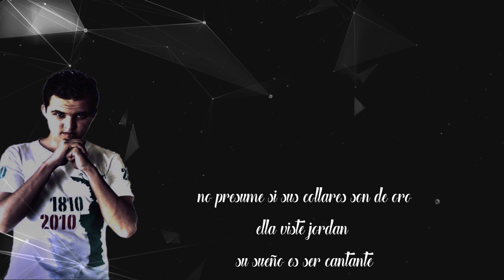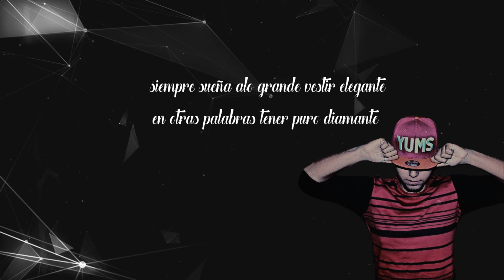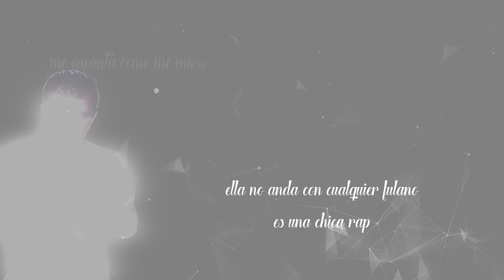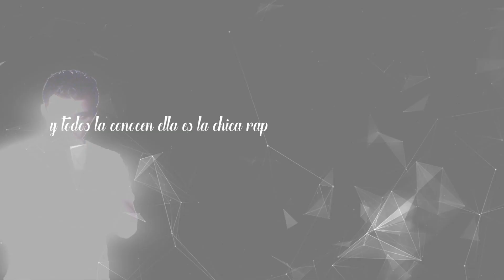UNA CHICA RAP - ESE GORRIX (TRACK INEDITO) 2024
COTIZA TU DEDICACIÓN O CORRIDO BELICO, SIERREÑO, CORRIDO TUMBADO, DE AMOR, DESAMOR ETC...
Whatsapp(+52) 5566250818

Produccion y Mazter: J Classic
Edicion de Video: Gared Mro
Sello: Flow Blindado Music Company

LETRA

a ella le gusta el rap
ella es amante del arte urbano le facina el trap
ella no anda con cualquier fulano
es una chica rap

ella es romantica pero a su modo
se crio en un barrio pobre
ella no luce elegante
no presume si sus collares son de oro
ella viste jordan
su sueño es ser cantante
tiene fama de rapera
por su lirica perfecta
se la pasa escribiendo mientras otras van
de fiesta..
su amiga fiel es su misma libreta
le facinan las flores y que le canten en la oreja

estilo que tira le apunta le atina presisa la rima
que tiene la mente sabe la gente
que esta presente independiente
anda conciente de su alrededor tiene un objetivo
y es ser la mejor ante todo en el HIP HOP

es una chica singular ala que le gusta el rap
ala que le gusta estar eventos apoyando a lo local
es puro amor al arte lo que le gusta expresar´
nadie se va negar nadie se va comparar
siempre sueña alo grande vestir elegante
en otras palabras tener puro diamante
con estilo tan radiante
no te emociones no es ningua principiante
nadie niega salio del gero
quiere un novio que sea rapero
y no piensa tanto en el dinero
solo quiere viajar por todo el mundo entero

me encanta como me mira me encanta como camina
gorra para atras pans,short y sus tenis adidas
no se deja impactar por joyas y dinero
prefiere un rapero un artista callejero
se pone los cascos y sube todo el volumen
el rap hace que ella vuele solo por las nubes

le cagan las niñas fresas no hay cuentos de princesas
el rap su naturaleza que la llena de grandeza
le encanta componer y escribir muchas canciones
despierta sencaciones en cada uno de los renglones
su estilo impacta su estilo enamora
su estilo es de las pocas raperas que hay ahora
no lo hace ya por moda ella lo hace de cora
pa que sepan que el rap esta presente a toda hora